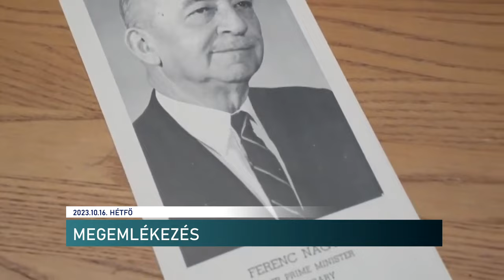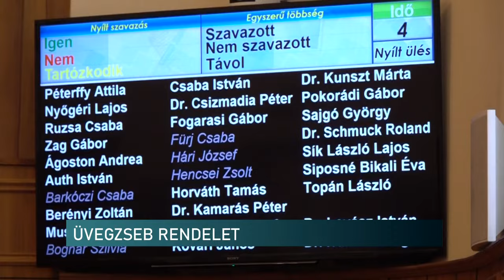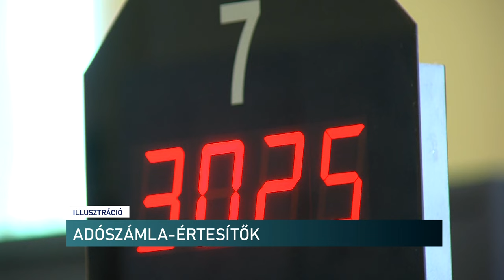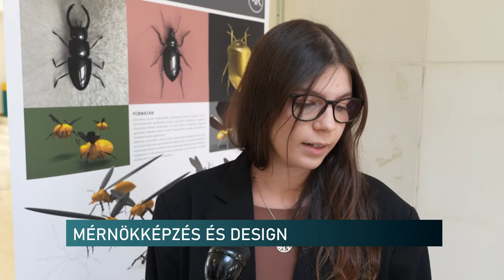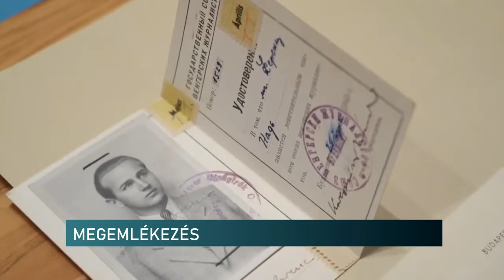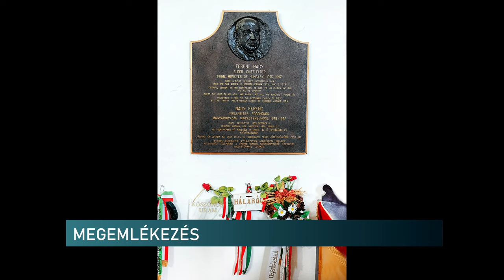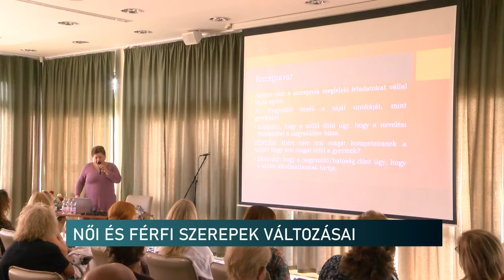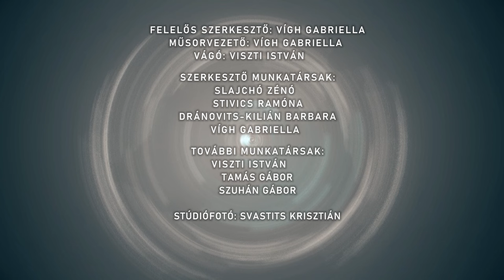Híradó - 2023.10.16.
Tartalom:
- Üvegzseb rendeletet hozna létre a pécsi Fidesz - átlátható gazdálkodást akarnak jövőévi megválasztásuk esetén
- Kellenek a helyi értéktárak - Baranya kincseit félti a vármegyei elnök
- A Nemzeti Adó- és Vámhivatal október végéig megküldi az adószámla-értesítőket
- Kreatív mérnökképzés Pécsen - A Design Héten mutatkozott be az egyetemi műhely
- 120 éve született Nagy Ferenc egykori miniszterelnök - kutatócsoport tartott megemlékezést Bissén
A régió hírei:
- Hamarosan kezdődik a regisztráció - új helyen vehetik majd át a csomagokat a 65 év felettiek
- Visszaeső fogyasztás - aggódnak a hazai borászok
- Női és férfi szerepek változásai - Előadás-sorozat a Babits Mihály Kulturális Központban